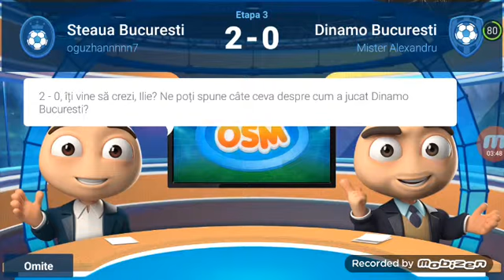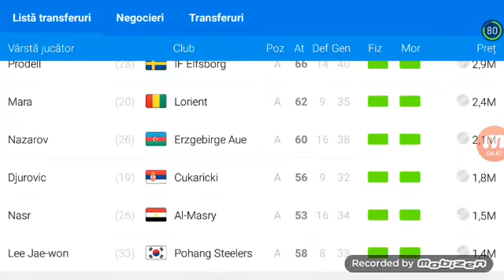Online Soccer Manager #3 Derby cu Steaua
Abonativa daca nu ati facut-o si lasati un like daca vreti sa fac o serie si cu Critical Ops